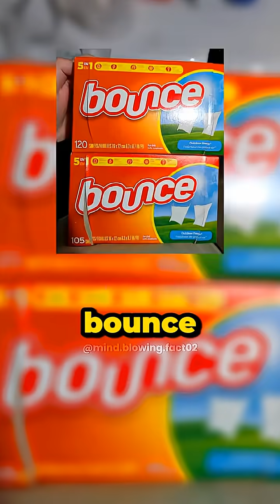Real-life science moment that shocked me 🔬🤯